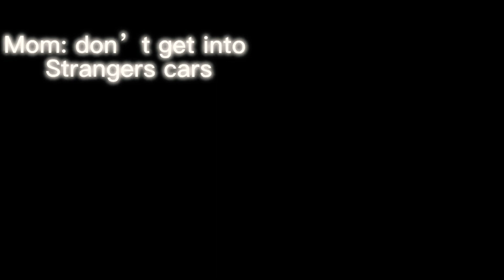Get in super scales#shorts